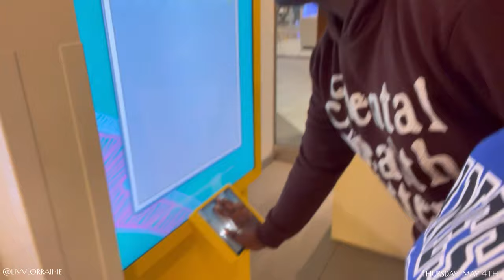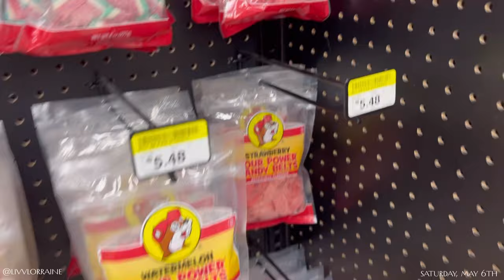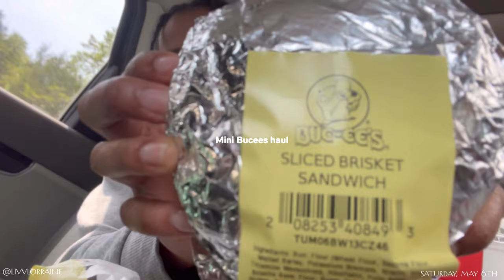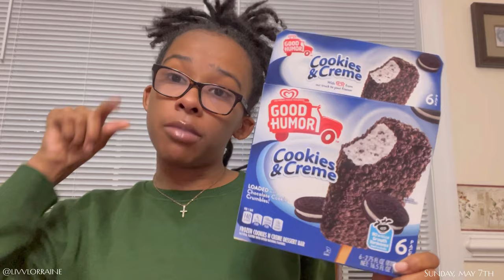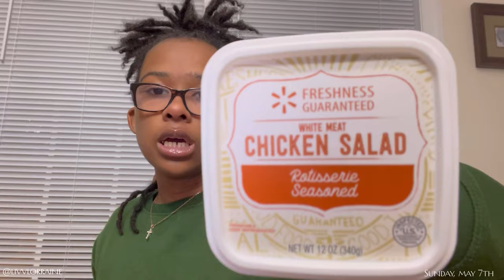HBCU DIARIES♡: episode 2, the move out | packing,shopping,hygiene haul & more!| Tennessee State Uni.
hii my luuvlys!🤍 welcome or welcome back. I hope you all enjoyed this video as I prepare to move out & complete my freshman year of college. don't forget to like, comment, subscribe, and hit that post notification bell  for more from me! ♡